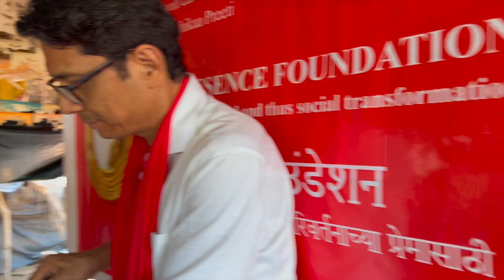PreetiBhojanam LoveFood served to Aadivaasi Community members, Goa